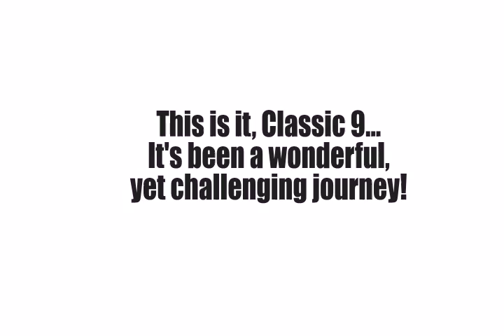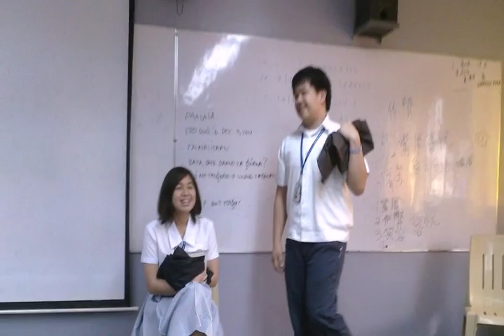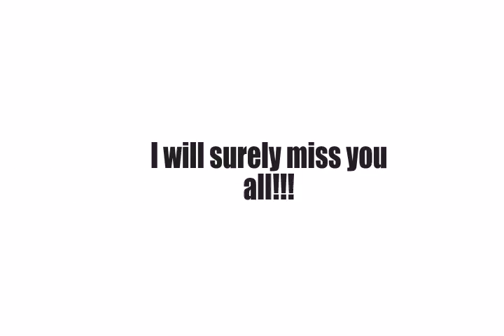Classic 9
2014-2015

"Sometimes you will never know the value of a moment until it becomes a memory." Dr. Seuss